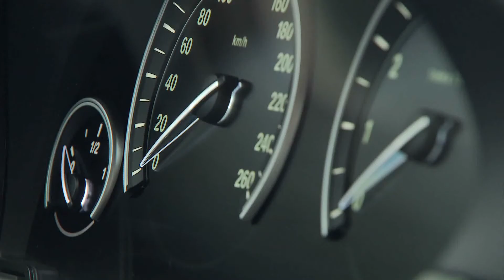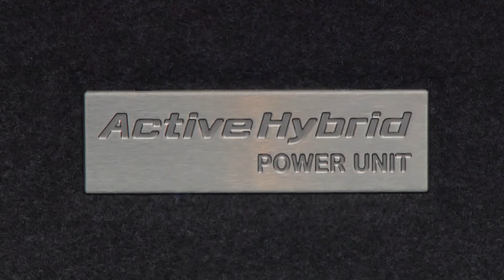BMW ActiveHybrid 5 interior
BMW started with a hybrid model of its 7 series, the green technology is now available in the 5 series. Of course, this is a luxury car. For more news about electrics and hybrids, check